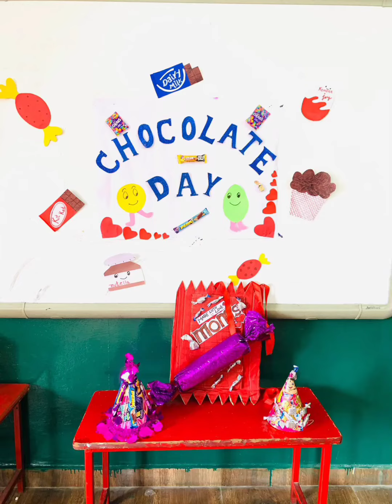World Chocolate Day Celebration, by pre-primary | ￼St. George Group Of School